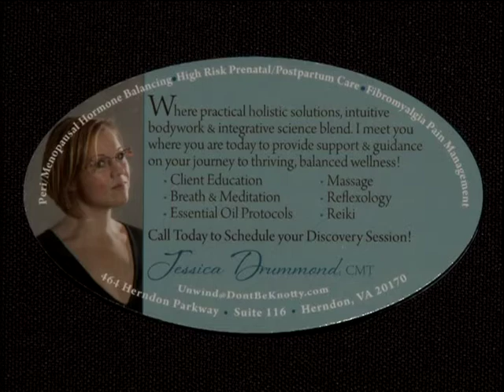Jessica Drummond of Don't Be Knotty on Ara Illustrated Branding Services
Jessica Drummond of Don't Be Knotty, integrated bodywork therapies, speaks about the graphic design, branding, and marketing services provided to her small business by Ara Atkinson-Skinner of Ara Illustrated in New Castle, Delaware.